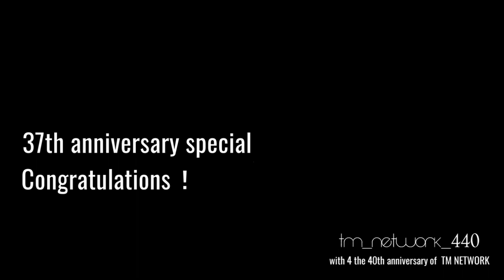【37th】TM NETWORK anniversary special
■【コピー】CASTLE IN THE CLOUDS TM NETWORK 『tribute live SPIN OFF T-Mue-needs Tour 2021 Blu-ray 一般版発売決定！』

■TM NETWORK MV全世界配信！ Now distributed worldwide!【金曜日のライオン／Kinyo-Bi No Lion】Music Video Short Version.

【コピー】 DIVE INTO YOUR BODY (extended 12' Version mix)小室哲哉風コーラスVer. TMN（TM NETWORK) COPY3